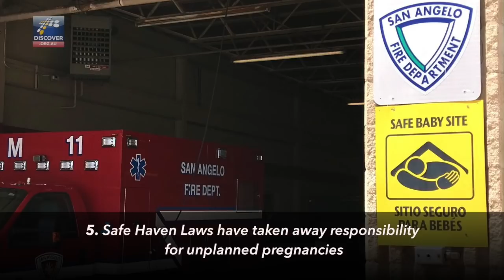The TRUTH About SUPREME COURT Justice Amy Coney Barrett | LOVE WINS!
❤️ Pastor Steve Cioccolanti gives a love-love-love solution to the abortion problem. He debunks 3 big lies during this Supreme Court nomination and US Election.

POWERFUL BOOKS

Paperback: amzn.to/35DsTvc
Kindle: amzn.to/2Rjjq3R

✅ BE PART of an END-TIME NETWORK of like-minded believers who want to collaborate and have massive impact on the world online and offline. Join DISCOVER CHURCH ONLINE today!

✅ YES, I'd like to help Discover Church grow & build a ministry center. Here's my gift towards the $1.5 million building campaign goal and/or Gospel ministry:

✅ By GIVING you have a part in this end-time ministry preaching the Gospel, defending religious freedom & spreading the Truth!